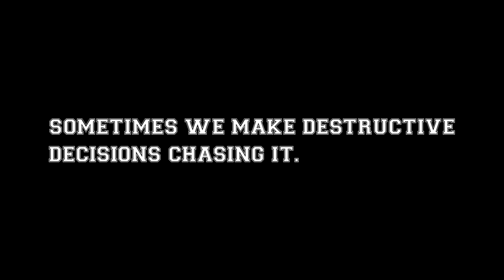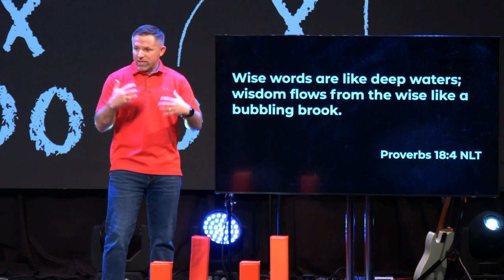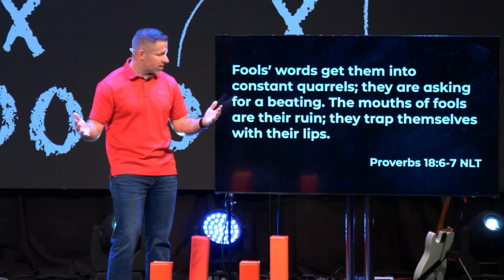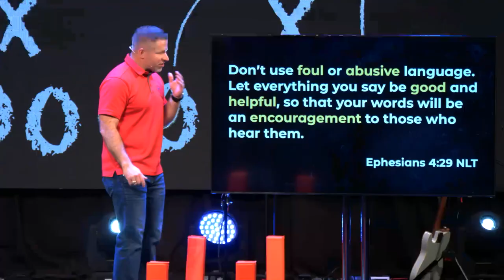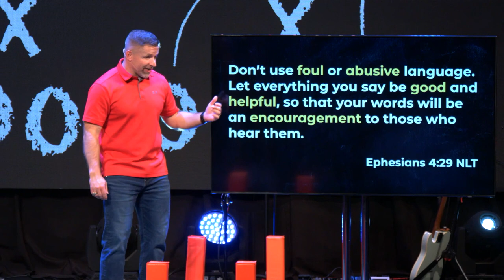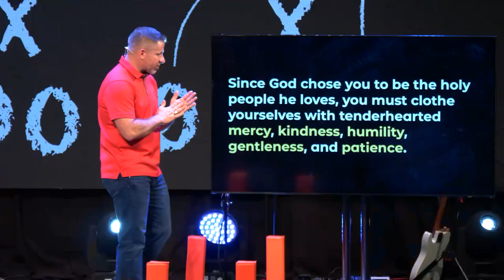Playbook Week 2-"Communication"-Pastor Chris-Message Only